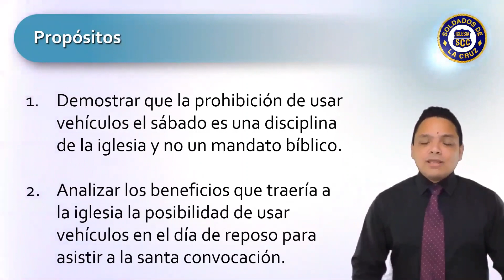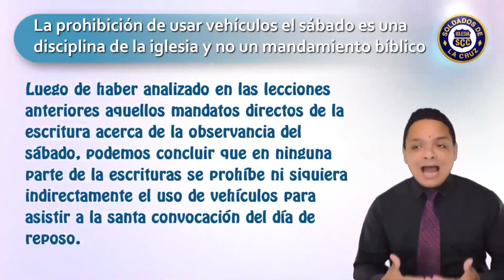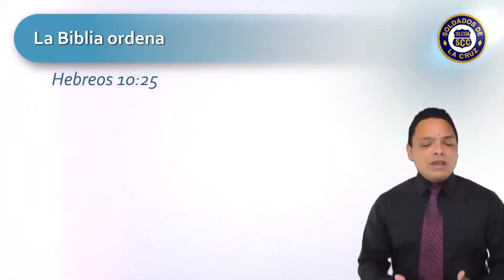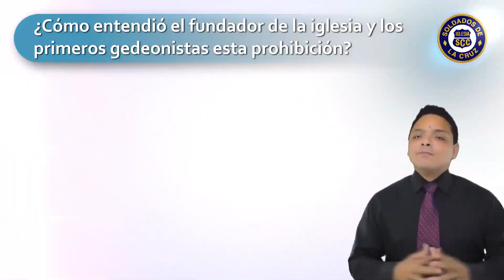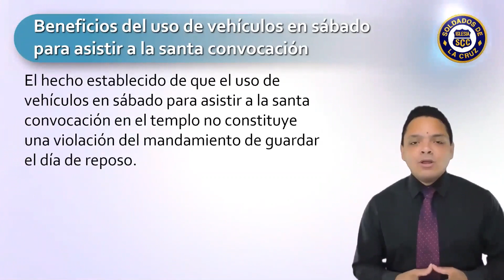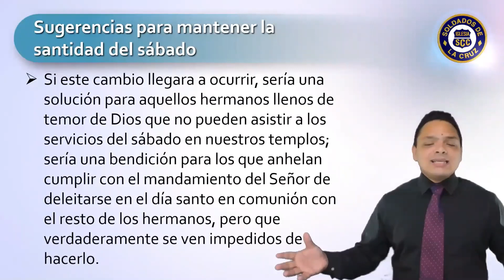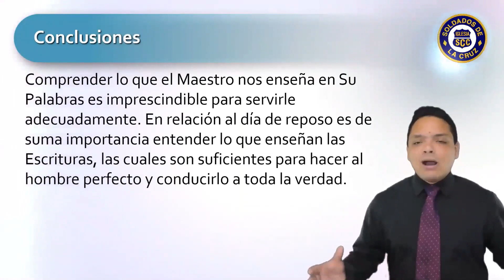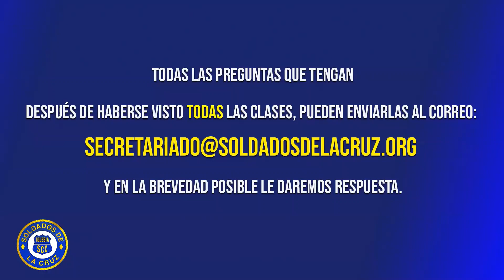Leccion 9: La Observancia del Dia de Reposo en la Iglesia Soldados de la Cruz de Cristo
Leccion 9: La Observancia del Dia de Reposo en la Iglesia Soldados de la Cruz de Cristo - Principios Biblicos sobre el Dia de Reposo